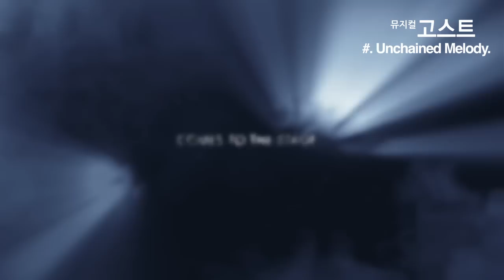뮤지컬 고스트 OST 넘버소개 Unchained melody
영화 사랑과영혼의 메인테마로 많은 사랑을 받았던 불후의 명곡!
Unchained melody 다들 알고 계시죠?
뮤지컬 고스트에서 새롭게 편곡된 Unchained melody를 만나 보실 수 있습니다!

뮤지컬 고스트에 샘, 주원이 소개하는 Unchained melody 함께 들어보시죠 :)

뮤지컬 고스트 11.24 GRAND OPEN  @디큐브아트센터